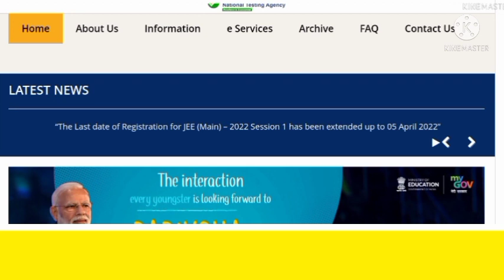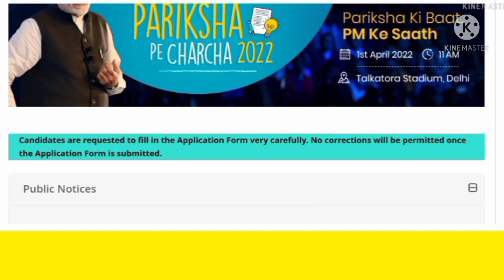Bad news😔| jee main 2022 news | jee main postponed news| total number of students